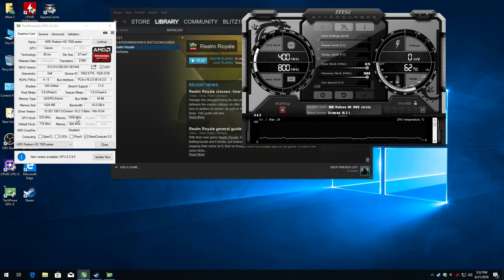Realm Royale Gameplay AMD quad core A8-5500 with the UNDER $20 HD 7470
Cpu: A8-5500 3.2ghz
gpu: AMD HD 7470 1gb ddr3
ram: 8gb 1600hmz (overclocked to 1866mhz) ddr3